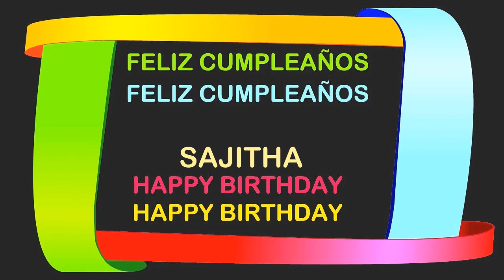Sajitha Birthday Postcards & Postales